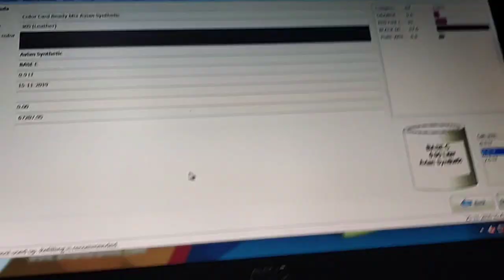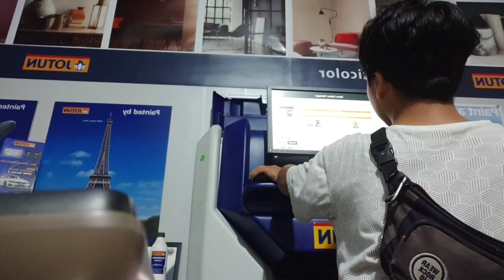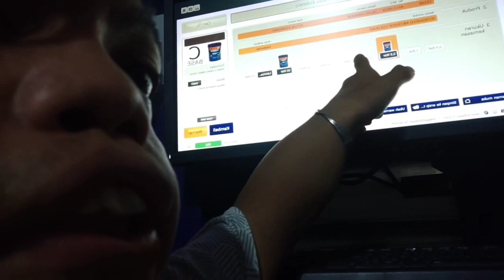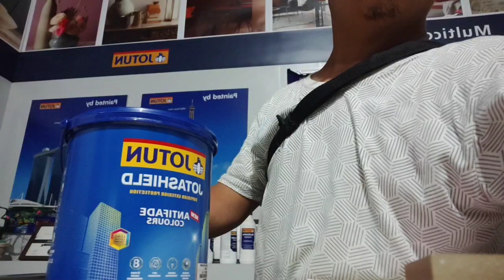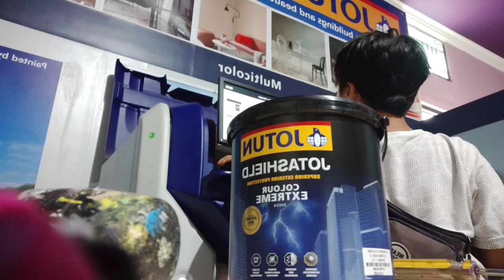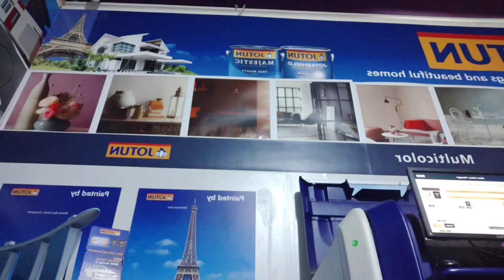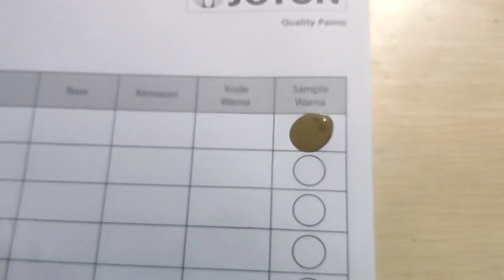pencampuran warna cet 2 warna sekaligus coyy..!!jotun dan avian